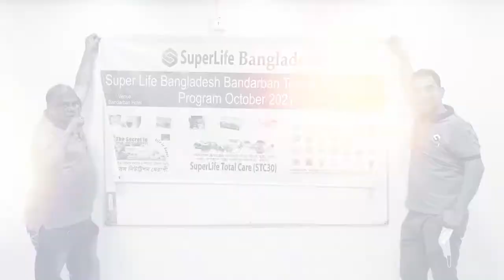ক্লায়েন্ট ফিডব্যক | Customer Feedback Bandorbon Tour | Super Life World | Bioscope Events & Tourism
একটি ইভেন্ট ম্যানেজমেন্ট এবং ট্যুরিজম কোম্পানি।
আমরা গত ৫ বছর যাবত
সুনামের সাথে সব চাইতে কম খরচে ভালো মানের ইভেন্ট পরিচালনা এবং দেশে বিদেশে টুর প্যাকেজের আয়োজন করে সুনিপুন ভাবে পরিচালনা করে আসছি  ।
দেশ বিদেশে কর্পোরেট ট্যুর & প্যাকেজ ট্যুর
 ইভেন্ট এক্টিভেশন
ফ্যামিলি পিকনিক
স্কুল-কলেজ-ইউনিভার্সিটির প্রোগ্রাম
সামাজিক অনুষ্ঠান
সভা সমাবেশ
জব ফেয়ার & বুক ফেয়ার
সেমিনার & কনফারেন্স
ফটোগ্রাফি & ভিডিওগ্রাফি
সাউন্ড & লাইটিং
এল ই ডি মনিটর
প্রজেক্টের & পর্দা
ইত্যাদি সকল ইভেন্টে কাস্টমাইজড করে ডিজাইন করা হয়।
ডায়েরি & ক্যালেন্ডার
ক্রেস্ট,  সম্মাননা পদক
দেওয়াল ঘড়ি
টিশার্ট, ট্রাউজার
ব্যাগ , ক্যাপ সহ
যাবতীয় গিফট আইটেমের প্রয়োজনে
আমরা নিয়ে এসেছি
আমাদের স্পেশাল ইভেন্ট সল্যুশনস সার্ভিস।
সুলভ মূল্যে টপ কোয়ালিটির প্রোডাক্টের
নিশ্চয়তা দিচ্ছি আমরা।
২৬৩ মালিবাগ মোড়, ঢাকা ১২১৭